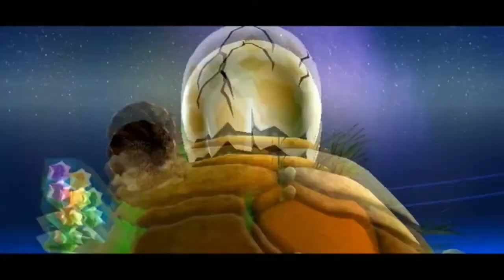Super Mario Galaxy (Wii) - All Bosses